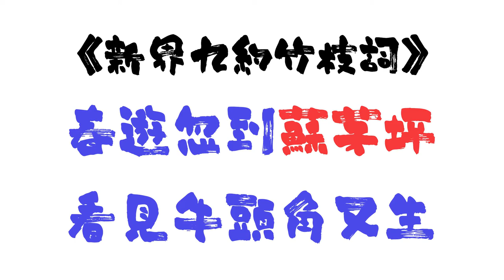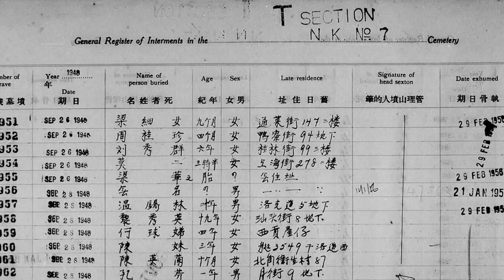秀茂坪原名唔係「掃墓坪」 太古一名係因為創辦人寫錯字? 秀茂坪 | 太古 | 小西灣 命名典故｜繁體中文字幕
今次為大家介紹嘅係－香港地區命名典故
1. 秀茂坪 /  蘇茅坪 / 掃墓坪
2. 太古 / 大吉
3. 小西灣 / 小柴灣 / 柴灣仔

廣東話旁白｜繁體中文字幕
每星期更新一次